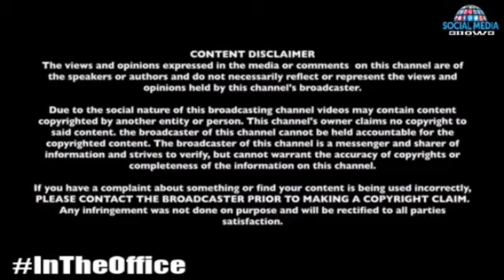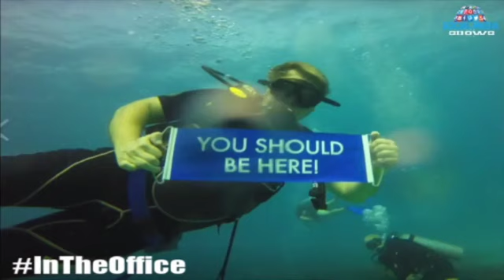Anxiety ~ In The Office with Joseph Skoda Episode 49 July 1, 209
Anxiety ~ In The Office with Joseph Skoda Episode 49
Joseph Skoda
In The Office is a show with Joseph Skoda, an executive of Social Media Shows talking about everyday circumstances we face in life. With his empowering, encouraging, and motivational advices, brightens your day.

socialmediashows.com YouTube Twitter Periscope and Twitch. Live on Facebook once a week.
✅We are looking for great talents to feature, businesses to promote, and investors to share our passion so wecanbringtheworldtogether.

We are looking forward to hear from you. We livestream on Youtube, facebook, twitter, instagram, LinkedIn, Periscope, Twitch, and our site socialmediashows.com